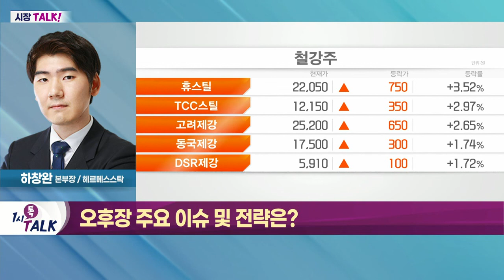성장 및 대외 변수 영향 섹터 주목_시장TALK (20220525)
- 제지·CBDC·바이오 등 이슈 있는 섹터 급등
- 美 바이든 대통령, '대만 군사 개입' 시사
- '역환율전쟁' 흐름… 환율 동향 체크 필수

- 성장 및 대외 변수 영향 섹터 주목
- 원자재 순환매 관련 종목 관심 지속
- 단기 박스권 흐름… 트레이딩 전략 유효